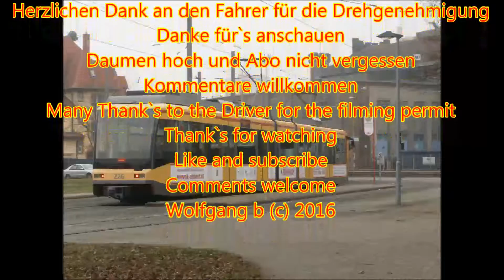Tram Karlsruhe Linie 5 Rintheim-Rheinhafen-Rintheim Teil 5/6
Die Tramlinie 5 war die letzte Karlsruher Tramlinie, die auf Niederflurbahnen umgestellt wurde. Dies lag lange Zeit an den zu geringen Gleismittelabständen in Karlsruhe Rintheim. Schließlich verzögerte sich die Umstellung noch um einige Monate, da noch nicht alle benötigten Niederflurbahnen geliefert waren. Dadurch verkehrte die gute alte „Holzklasse“ hier von 1969 bis Mai 2015.
Die Tram 5 verkehrt im Bereich zwischen der Innenstadt und dem Hauptbahnhof, sozusagen „in der zweiten Reihe“. Von Rintheim kommend über das Durlacher Tor, das Staatstheater, Konzerthaus, Mathystraße, Gartenstraße und Kühler Krug bis Entenfang und Rheinhafen.
Die Tram 5 hat 21 Haltestellen und eine Regelfahrzeit pro Richtung von 30 Minuten.
In Karlsruhe ist übrigens nicht immer so ruhig, die Aufnahmen entstanden an einem grauen Januarsonntag morgens zwischen 9.30 und 11 Uhr.

Auch in nächster Zeit wird es bei dieser Linie einige Veränderungen geben. So soll bereits ab März 2016 die Haltestelle Lessingstraße (momentan ohne Bahnsteige) umgebaut werden. Die nächste Unterbrechung der Linie steht bei der Sanierung der Schillerstraße und der Weichen des Weinbrennerplatz an.
Das größte anstehende Projekt ist jedoch der Komplettumbau der Kriegsstraße zwischen Weinbrennerplatz und Kühlem Krug. Dies ist auch von der Stadt Karlsruhe schon länger geplant, im Moment läuft die terminliche Abstimmung. Möglicher Baubeginn ist Jahresende 2016. Im Zuge dieser Baumaßnahmen soll die Haltestelle Weinbrennerplatz auf die andere Platzseite verlegt, sowie bei der Haltestelle Hübschstraße (momentan noch ohne Bahnsteige) Buskaps eingebaut werden.

Dem Fahrer gilt wie immer mein Dank für die freundliche Drehgenehmigung.

Folgende Haltestellen der Linie sind barrierefrei (Stand 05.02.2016):
- Rintheim
- Forststraße
- Dunantstraße
- Durlacher Tor
- Kronenplatz
- Rüppurrer Tor
- Kühler Krug
- Entenfang (nur in der Lameystraße)

The tram line 5 was the last Karlsruher tram that has been converted to low-floor trams. This was a long time in the low to the track center distances in Karlsruhe Rintheim. Lastly, the changeover was delayed by a few months, because not all necessary Low-floor-trams were delivered. Because this the good old "wood class" drives here from 1969 until May 2015th
The Tram 5 runs in the area between the Downtown and the main train station, so to speak, "in the second row." From Rintheim via Durlacher Tor, the State Theatre, Concert Hall, Mathystrasse, Garden Road and Kühler Krug to Entenfang and Rhine port.
The Tram 5 has 21 stops and a generally travel time in each direction for 30 minutes.

In Karlsruhe is not always so quiet, the recordings were made on a gray January Sunday mornings between 9.30 am and 11 a Clock.

Also in the near future there will be some changes in this line. So the stop Lessingstraße to be (currently without platforms) rebuilt from March 2016th. The next line break is on in the renovation of the Schillerstraße and the turnout of Weinbrenner place.
The biggest upcoming project is the complete reconstruction of the Kriegsstraße between Weinbrenner place and Kühler Krug. This is also planned by the city of Karlsruhe since a longer time, actually runs the scheduling agreement. Possible start of construction is the end of the year 2016. In the course of construction the stop Weinbrenner place is laid on the other side of the square, and at the stop Hübschstraße (currently still without platforms) Buskaps will build in.

Many Thank´s to the Driver for the filming permit!